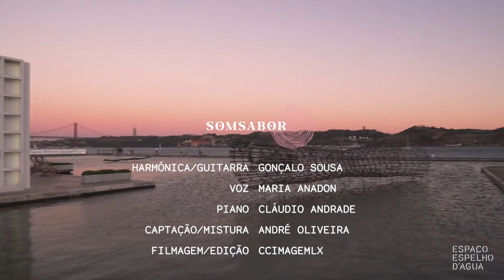Gonçalo Sousa convida Maria Anadon e Cláudio Andrade - Copacabana (ao vivo no SomSabor)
Espaço Espelho d’Água, Lisboa

21 de Agosto de 2020